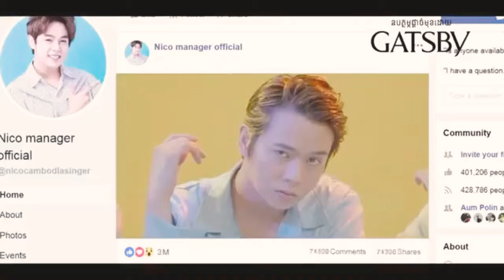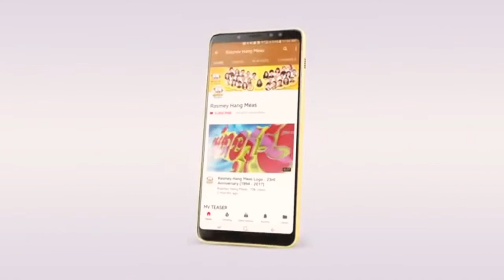Like 1 នីកូ Niko 2020